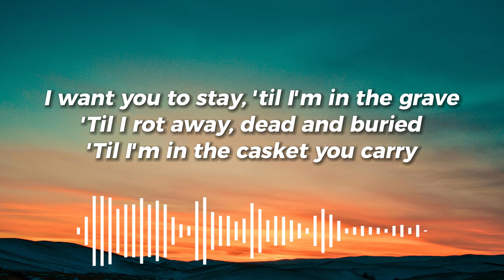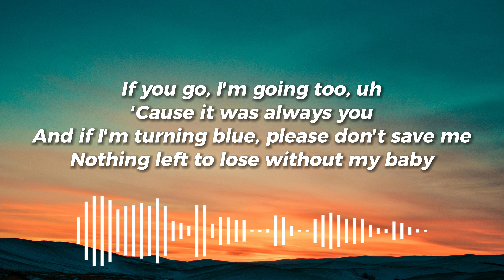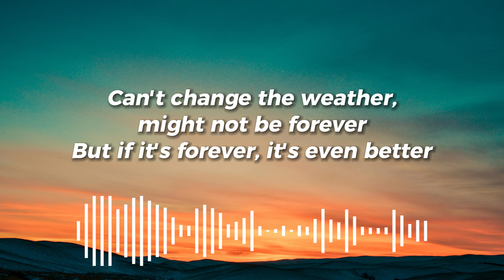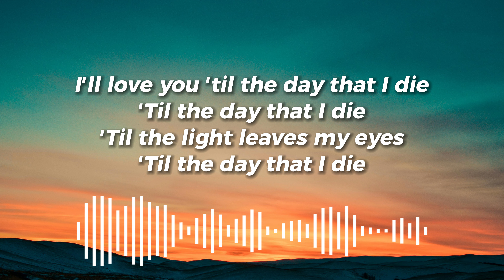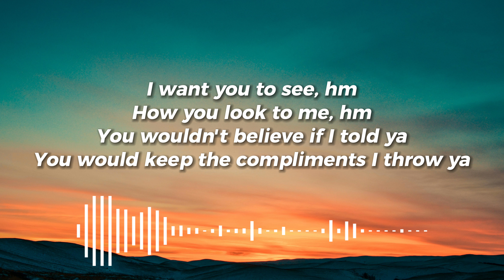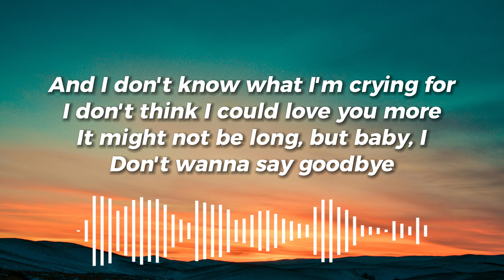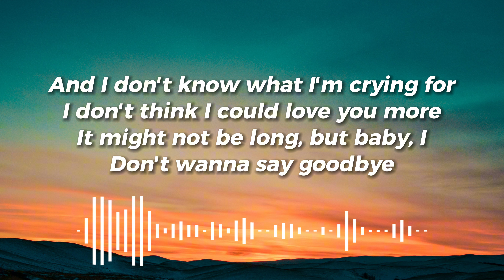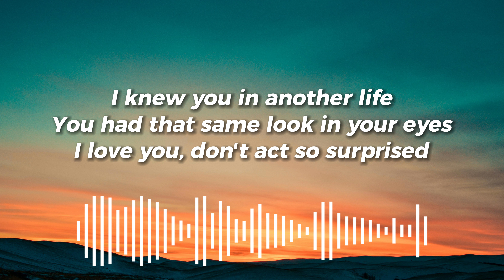Birds of A Feather - Billie Eilish (Acoustic Cover with Lyrics)